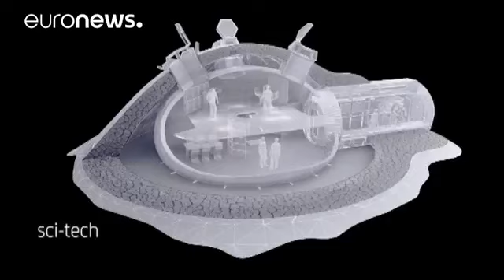Agência Espacial Europeia testa impressoras 3D para o espaço e lua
Cientistas da Agência Espacial Europeia testam atualmente uma nova geração de impressoras 3D para serem usadas em missões espaciais. Em vez de construir objetos em terra e levá-los para o espaço, os investigadores querem encontrar uma solução para imprimir objetos no espaço.

A investigação está a ser desenvolvida no Centro Europeu para Aplicações e Telecomunicações Espaciais, em Didcot, na Inglaterra.

"As possibilidades são enormes. Poderemos imprimir peças bastante complicadas sem precisar de…

Crédito:  Euronews